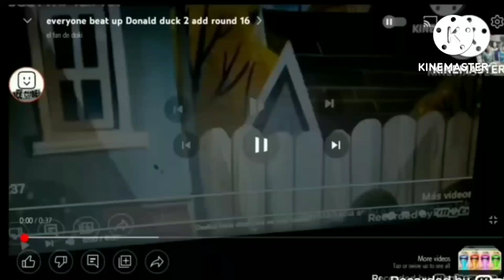everyone beat up donald duck (Clover) 2 add round 20